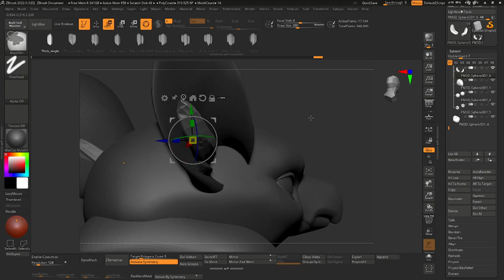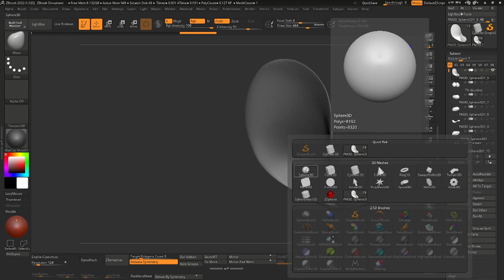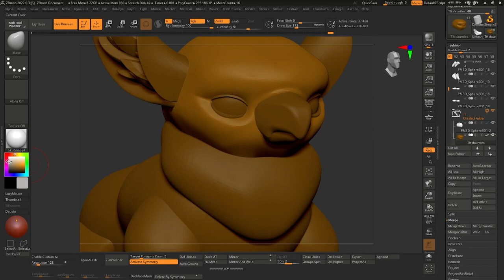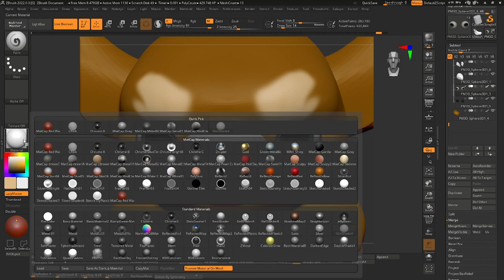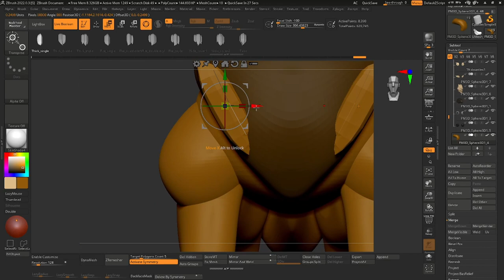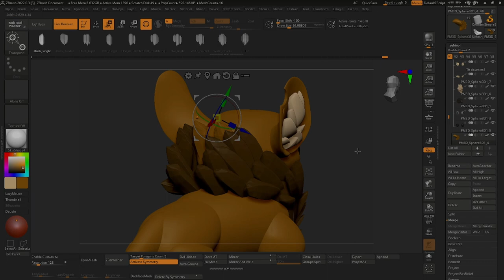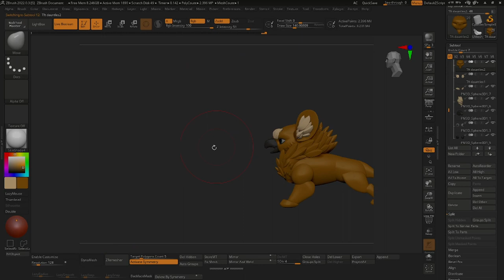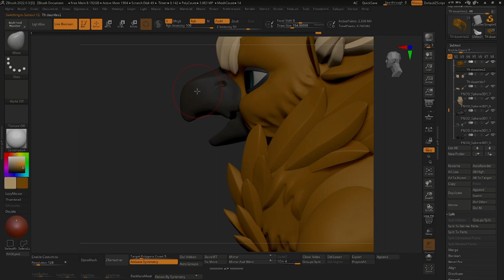Critter Pet I Zbrush I Sculptiong Timelapse I Part 2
3d modeling a character for later handpaint process, First time making a creature for handpainted!